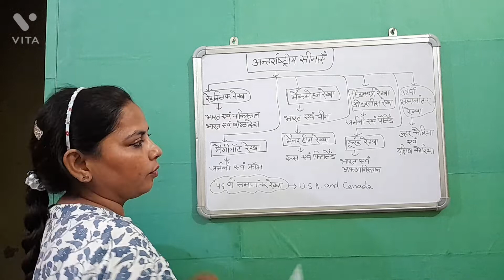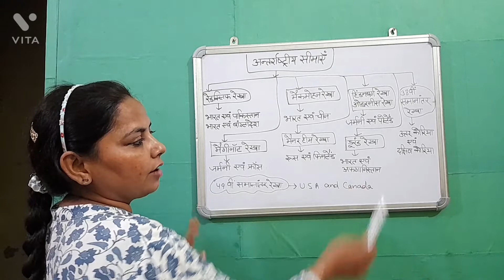अन्तर्राष्ट्रीय सीमाओं के नाम /International Boundaries Name /Dashanan Pathsala.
Hello students, I am kavita. This is very important for UPSC and other competitive exams. IF you like this video, please give it a thumbs up with sweet smile ☺.
International Boundaries Name
Current affairs 2022
Gk
Upsc
Ssc cgl
Banking
Pcs